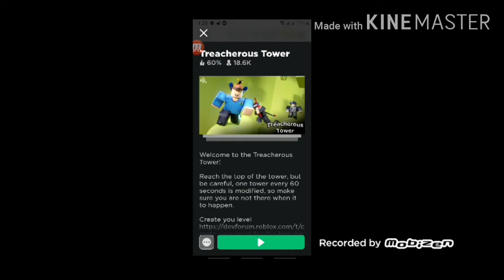New Recorder And Treacherous Tower! PT1